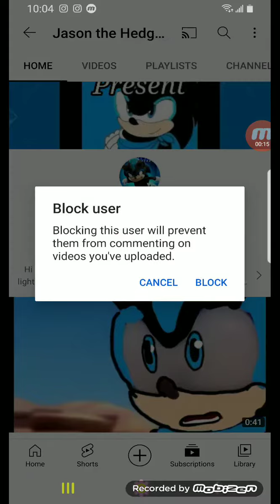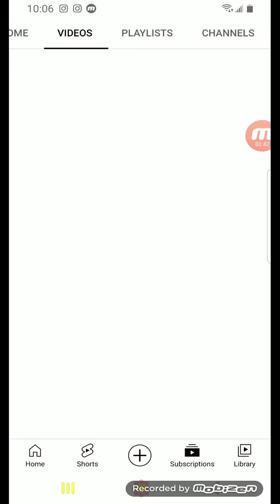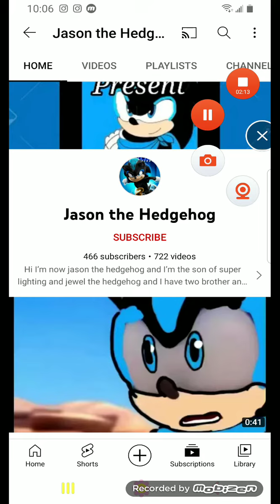my rant on @jaythehedgehog646(read description)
because I am not Sonic x Natalie Shipper anymore 😡😡😡